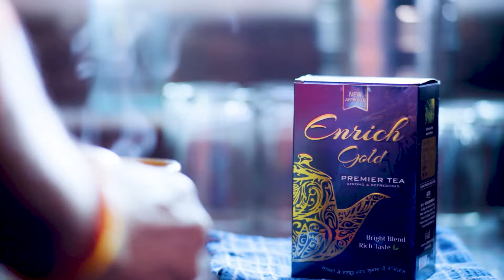Altos Product Promotion AD | Govind Namdev | Bollywood Celebrity | Face of Altos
Quality is synonymous with Altos products.
Millions of customers have put their trust in our world class products and we are proud of it.
Govind Namdev, a veteran Bollywood and television actor, recommends Altos' high-quality product range.
What are you waiting for? Contact your nearest distributor to learn more about the Altos product line. He is well-known character actor who has made us laugh and cry with his dramatic roles in some of Bollywood's most well-known films and TV shows, is now the face of Altos High Quality products .

Altos started in the year 2000 with only 7 products, it has now become one of the top leading direct selling companies which sells products for the betterment of health of people. Altos has now more than 350+ products & its wide range includes Health Care, Personal Care, Hair Care, FMCG, Agriculture Aid, Home Care, Deo & perfumes, Aroma Natural Beauty and skin treatment. Altos Enterprises Limited incorporated under the companies act of 1956, Govt. of India. Altos has its own manufacturing firm & majority of its high quality products are manufactured by its own unit (Abhisheik Pharmaceuticals).Altos has its head office in Ludhiana (Punjab). Altos is a certified company with IS0 9001:2008 Certification. Altos is honoured with the Pride of Country award for best services. Being a proud member of IDSA since 2003, Altos always aims to provide high quality products & also believes in offering best service to humanity by selling products at a very Reasonable & Affordable price.

Altos products comes with 100% satisfaction & product return policy. Altos has brought economic revolution in the society through its marketing system to earn while working and sharing. We believe that "Thinking together is a beginning, staying together is progress and working together is success".

Our customer retention of 99.98% is proof of our commitment to our business and our service standards. With the aim of spreading Health, Altos has continued to enrich life of people who are a part of Altos Family.